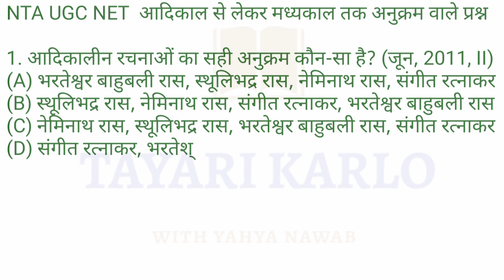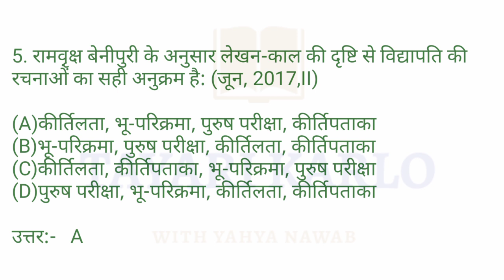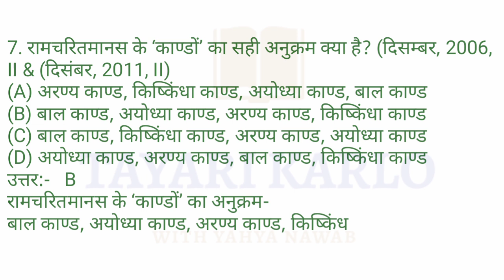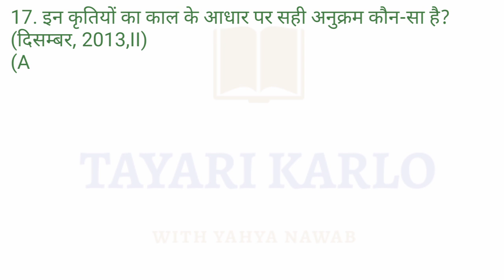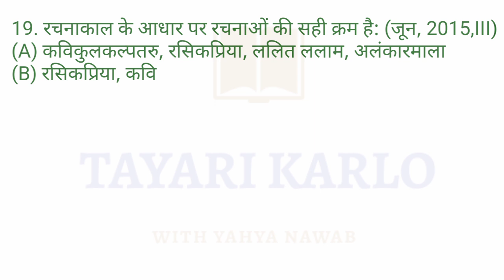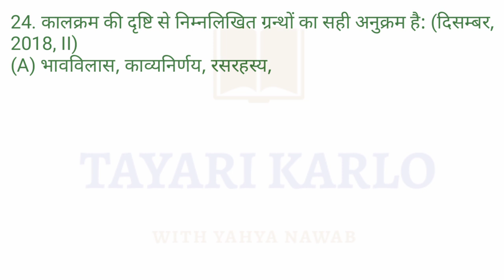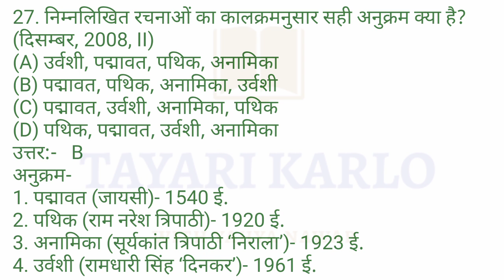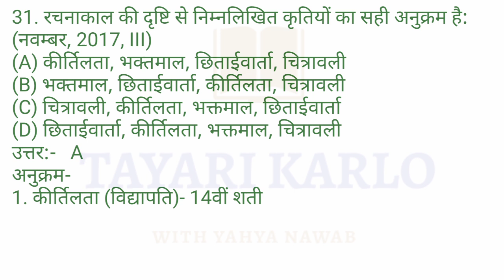UGC NET बार बार आने वाले प्रश्न-5 | UGC NET most repeated question | ugc net previous question paper